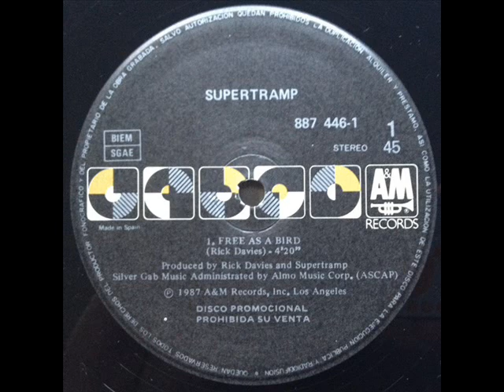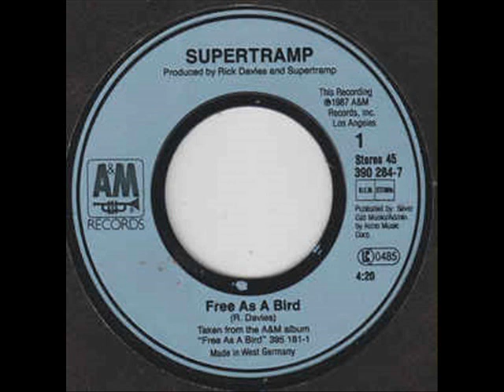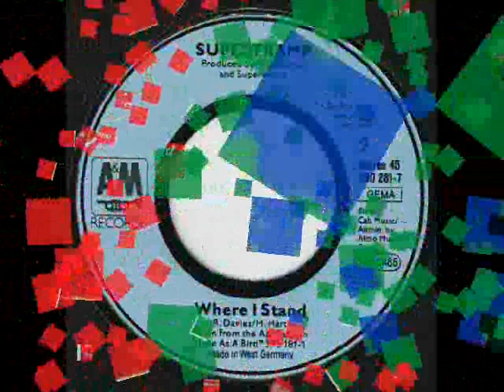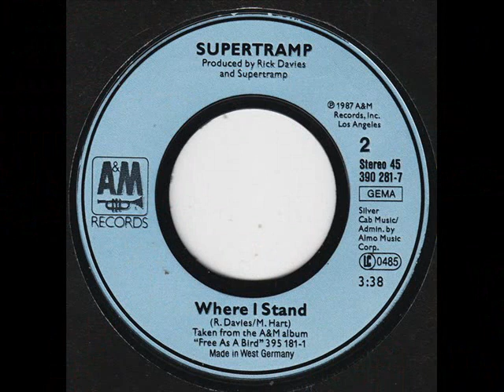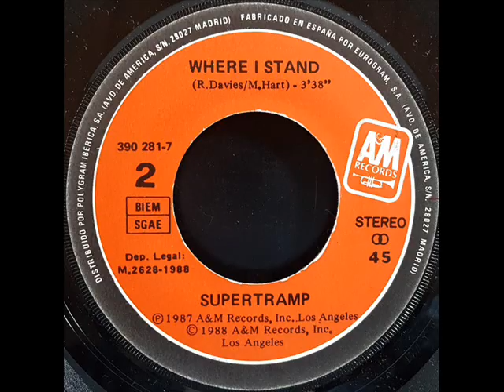Supertramp - Free As a Bird + Where I Stand 1987